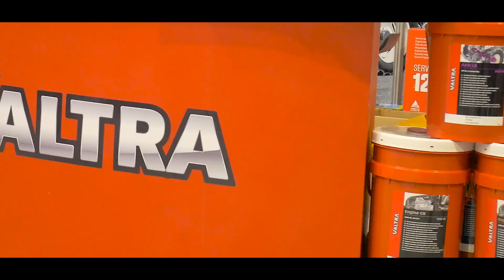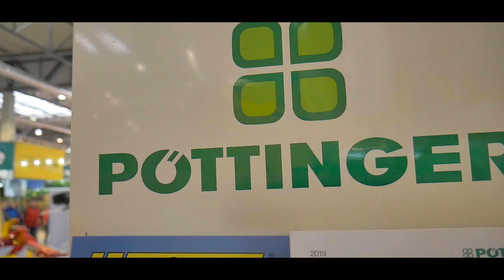Mazurskie AgroShow 2019 - AgroPerfekt Kisielice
AGROPERFEKT SP. Z O.O

Ul. Kolejowa 5,14-220 Kisielice
Godziny pracy: poniedziałek - piątek 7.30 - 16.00

Punkt Sprzedaży w Działdowie
Ul. Grunwaldzka 32, 13-200 Działdowo
Godziny pracy: poniedziałek - piątek 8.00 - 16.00